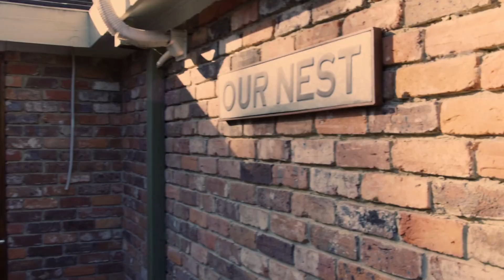Buxton Mornington Peninsula Presents 18 Berkeley Court, Mount Eliza